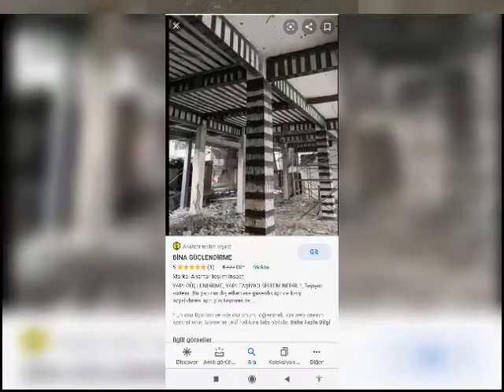FRP karbon fiber 05322843084 05423914205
Betonarme Bina deprem Güçlendirmesi takviye onarım ve ikmal inşaatları işçilikleri ve Korbonfıber uygulanması
REFERANSLAR (TAMAMLANAN İŞLER)
YALOVA
NURALP MÜHENDİSLİK  MÜŞAVİRLİK
Çiftlik köy sahil 4 apt güçlendirmesi
Yalova merkez 24 daire güçlendirmesi

İSTANBUL
Cemal ŞENGEL İnş. Taah. Tic. Ltd. Şti. İstanbul / 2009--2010
İşin adı
Yürt ve sosyal hizmet binaları Güçlendirme ve onarım inşaatı (WB6-GÜÇL-ONAR-4)
Paketi Sultan Ahmet Kadırga Erkek Öğrenci Yurdu C-D-E-F-B1-B2-B3-B4-G blokların Güçlendirme İnşaatı
Eğitim Yapıları Güçlendirme Paketi (WB3-GÜÇL-ONAR-54)
İstanbul Anadolu İmam Hatip Lisesi Güçlendirme ve Onarımı İnşaatı

İSTANBUL

şişli ilçe emniyet müdürlüğü binası güçlendirme inşaatı

İSTANBUL
Eğitim yapıları güçlendirme paketi (WB3-GÜÇL-ONAR-13} 19 paketleri
Kartal Şehit Hüseyin Ağırman Endüstri meslek Lisesi 1 ve 2 ci bölümleri
Beyoğlu taksim ilk öğretim okulu toplam 13 blok güçlendirilmesi işçiliği

İSTANBUL

İst. Bağcılar merkez Hz .Ebubekir camii güçlendirmesi
İst. Kartal Jandarma İkmal Merkez Müdürlüğü A1-A2 blokların güçlendirmesi
İst. Çapa tıp fakültesi göğüs cerrahisi binası güçlendirmesi
İst. üniversitesi Edirne Enez kampüsü tüm binaların onarımı
İst. Kadıköy moda Muhsin adil Bilal ilk öğretim okulu
İst. K.Bakkal köy Kemal Berktan ilk öğretim okulu
İst. Göztepe Tic. Mes. Lisesi

BİNGÖL

Otel atlı binası ve iki iş hanı güçlendirmesi

BİNGÖL
Korkmaz apt ve iki afet konut güçlendirmesi

YALOVA
nuralpmuhendislik siteler aydın altı sitesi blokların güçlendirmesi

KIRKLARELİ
Kırklareli İstanbul Büyük Şehir Belediyesi İSKİ yıldız dereleri içme suyu barajları isale hattında sanat yapıları menfez bax köprü 4 yıl formen kalfalık

MALATYA
- Malatya Tekel Başmüdürlüğü Binasının Sağlık İl Müdürlüğü Binasına Dönüştürülme ve Güçlendirmesi yapım işi

MALATYA
Malatya il emniyet mudurluğu çevik kuvet ve özel harekathızmet binası
Güçlendirmesi işçilikleri

MALATYA. ARGUVAN
Arguvan lisesi kız öğrenci yurdu ve erkek öğrencı pansiyon binası
Güçlendirmesi işçilikleri

YOZGAT
Yozgat merkez leman ayan ilk okulu güçlendirmesi işçilikleri

ÇANKIRI. ILGAZ
İlgaz huzur evi inşaat güçlendirmesi işçilikler

VAN ERCİŞ
Erciş şeker fabrikası cami güçlendirme ve restorasyon

VAN ERCİŞ
Kaya kale fort ana bayı bınası güçlendirmesi

VAN ERCİŞ
Alba gurubu blokları karbon fıberpleyt yapıştırma güçlendirmesi
Şenses alişveriş merkezi karbon fiber yapıştırma güçlendirmesi

VAN MERKEZ
Efe sitesi A BLOK B BLOK karbon fıbrpleyt

MALATYA MERKEZ
Sistem dizayninş
Denta diş hastahanesı güçlendirmesi

AĞRI PATNOS
Patnos anadolu imam hatip lisesi binası güçlendirmesi,Patnos 75 yıl ilkokulu binası güçlendirmesi
VAN ERCİŞ
Yüzbaşıoğlu apartmanı  şensesbinasi karbon fiber güçlendirmesi
Öğretmenler sitesi   güçlendirmesi
KOCAELİ  GEBZE
Lojistik ve hizmet binası güçlendirmesİ
ANKARA
Ankara üniversitesi ziraat fakültesi tarımsal yapılar sulama bülüm ve eğitim hizmet binası
 (Ta 1)( ta2 ) blokların güçlendirme işi
MALATYA
SGK  Malatya il müdürlüğü lojmanları
 A BLOK B BLOK C BLOK Güçlendirmesi
BURSA
Bursa il halk kütüphanesi  güçlendirmesi
DENİZLİ
Denizli teiaş çimento kaklık şalt ve kumanda binası güçlendirmesi
Denizli teiaş çivril şalt ve ana kumanda binası güçlendirmesi
MUŞ
Türk Telekom santral ve hizmet binası karbonfiber güçlendirmesi
MALATYA
Arapgir ilçe jandarma lojmanları güçlendirmesi
SAKARYA
Sakarya Kaynarca Entegre İlçe Hastanesi Ek Bina (15 Yatak) Yapım İşi + Güçlendirme Yapım İşi
KONYA
Hadim Entegre İlçe Hastanesi 15 Yataklı Ek Bina + Renovasyon + Güçlendirme Yapım İşi
İSTANBUL
İstanbul ünüversitesi cerahpaşa tıp fakültesi dekanlık hizmet binası  sınır ve ruhsağlığı
Pisikiyatrı hizmet binaları restarasyon ve onarım güçlendirme işleri
MALATYA
Malatya Yazıhan ilçe jandarma komutanlığı hizmet binası güçlendirme yapım işçilığı
MALATYA
Malatya Yazıhan ilçe jandarma lojmanların güçlendirme yapım işçilığı
ÇANKIRI
Tc devlet demir yolları  makas ve vagon fabrıkası güçlendirme yapım işçiliği
DİYAR BAKIR
Yeni Diyarbakır yeni şehir Anadolu lisesi  güçlendirme yapım işçiliği
 BALIKESİR EDEREMİT AKÇAY
Edremit belediyesi fen işleri mudurluğu OLIVE SİTY   AVM  Edremit kültür merkezi projesi
 betonarme ve  karbon fiber uygulama işçilikleri
MALATYA
Darende metem endüstürü mslek lisesi  güçlendirmesi
Dilek ilk orta okulu güçlendimesi
İZMİR BRNOVA
MELH TUNCAY İLKOKULU  DEVAM EDİYOR